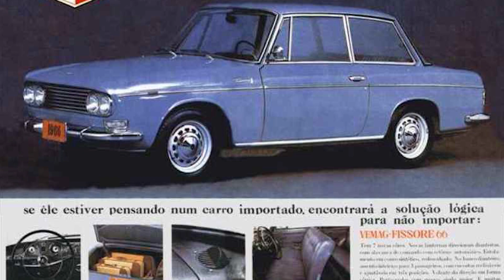OS CARROS DA FAMILIA - GARAGEM CLASSICOS MEDEIROS Ep#03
No terceiro episódio da série Garagem Clássicos Medeiros, contamos um pouco sobre os carros da família nos anos 60, e travessuras do Luiz Otávio quando criança.

In the third episode of the Classicos Medeiros Garage series, we told a little about the family cars in the 60s, and Luiz Otávio's antics as a child.